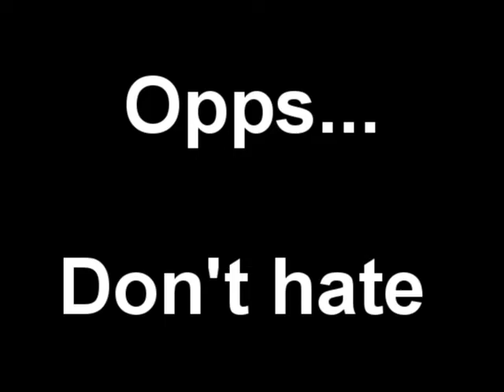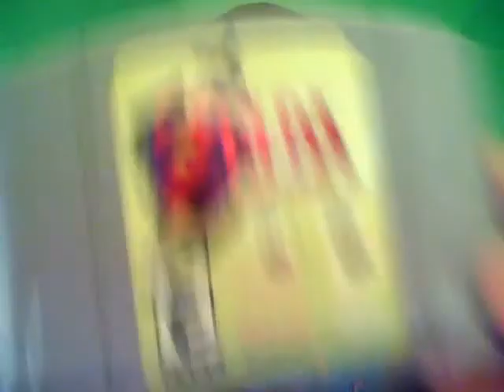DONT FEED SNOOKI